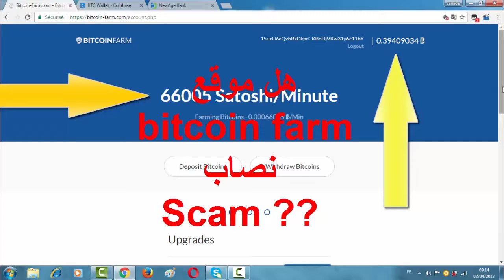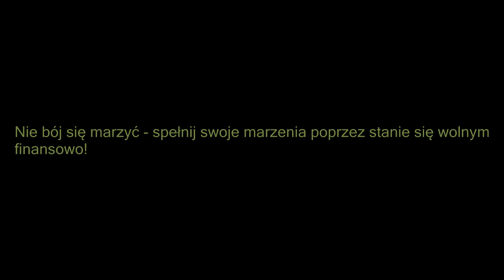Ethereum Kontra Bitcoin! Zacięta walka gigantów. Dowiedz się w co lepiej zainwestować?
Każdy może się tego nauczyć!

Zainwestuj w kryptowaluty i sprawdź jak twój kapitał rośnie!

To bardzo proste i każdy może się tego nauczyć!